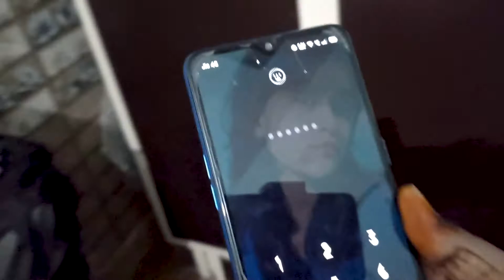Iss Ladki ka Phone Chupa Diya | missing phone prank on my sister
hit likes.

lots of  ❤️